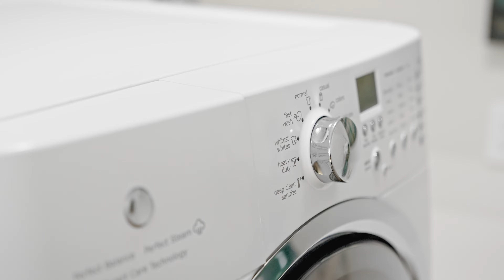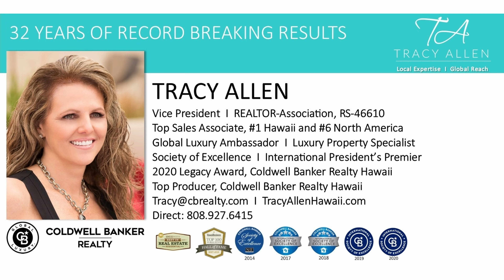Luxury Living with Ocean Vistas - Tracy Allen - Coldwell Banker Realty - Hawaii Real Estate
Listing Agent: Tracy Allen, VP and Rie Askey
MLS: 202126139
2 Bedrooms, 2 Full Baths
$2,500,000 FS

Luxury Living with Ocean Vistas … Welcome home to this beautiful 2-bdrm, 2-bath + den unit located in Anaha, one of Honolulu’s most desired buildings!  This stunning residence in the sky is located on a preferred high floor & offers spectacular Diamond Head, Pacific Ocean complete w/ sandy shoreline & yacht harbor views.  This excellent floor plan provides for open living & dining    spaces connected to a modern kitchen with beautiful cabinets, professional appliances and an island with waterfall edge detail and counter seating.  The master suite is ideal with lovely views, spa like bath complete with deep soaking tub, walk in shower plus a spacious custom closet too.  The secondary bedroom is sizable and also enjoys ample closet/storage area & open vistas.  Two parking spaces with deeded locker convey w/ the unit.  The amenities are limitless with gorgeous pool, sun deck, outdoor children’s play areas plus volleyball & tennis courts, walking paths & more.  Conveniently located to nearby Whole Foods,        numerous restaurants, café’s, shops & more all within a minute’s time.  In addition, for those water enthusiasts, you won’t find a more magical shoreline to enjoy an afternoon swim, walk on the beach or enjoy a magical sunset.  Welcome home…